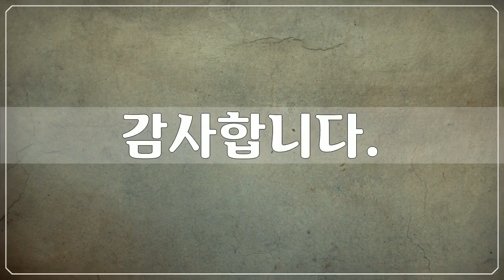경주 역사유적, 남산지구 2, 경주 역사유적 사진들 by 공유마당